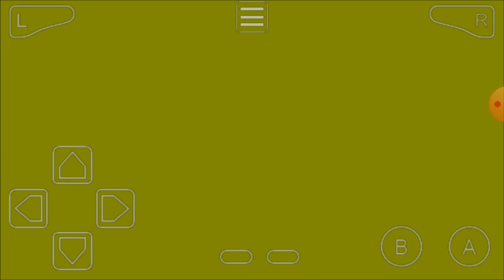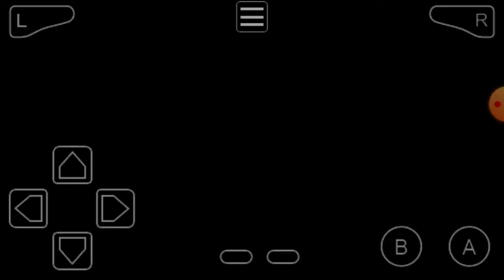Let's Play Mario and Luigi Superstar Saga Part 4: Continuing through the BeanBean Kingdom!